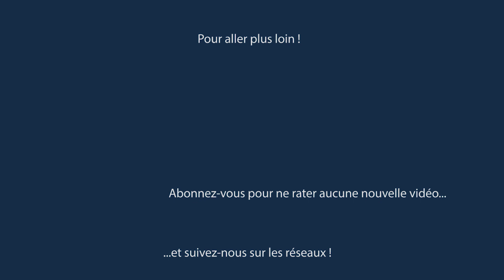Changement de prestataire paye, à quoi faut-il être vigilant ?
Qu’il s’agisse d’une première externalisation ou bien d’un changement de prestataire paie, l'enjeu est toujours le même : sécuriser le processus de paie et en assurer sa continuité.

💼 Envie de digitaliser la comptabilité de votre entreprise ?

🦹‍♂‍ Vous êtes l'expert de votre domaine ? Vous lancez votre boîte ? Vous vous posez certainement de nombreuses questions au sujet de votre future comptabilité ! Pas de panique, nous sommes là pour vous accompagner de la création de votre entreprise à l'optimisation de votre rémunération

C’est pourquoi, les entreprises se méfient de tels changements qui génèrent des inquiétudes et du stress. Pourtant, malgré la complexité du sujet, un processus de travail bien suivi et rigoureux peut véritablement simplifier les choses et permettre une bonne gestion de la paie pendant toute la durée de la migration.

Pour en parler Laëtitia Renaud, Conseillère Paye RH et responsable du Pôle Bienvenue chez Touche pas à la Paye.

🎶 CRÉDITS AUDIO 🎶

The road by Esteban Orlando @orlando-esteban-2